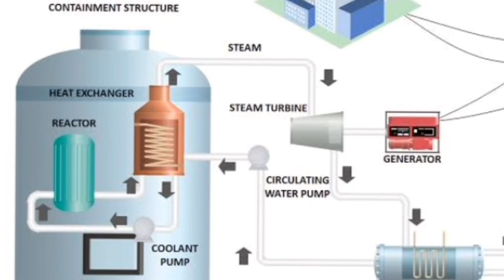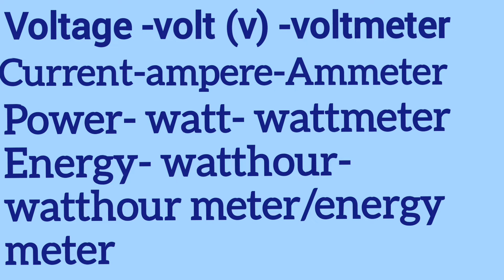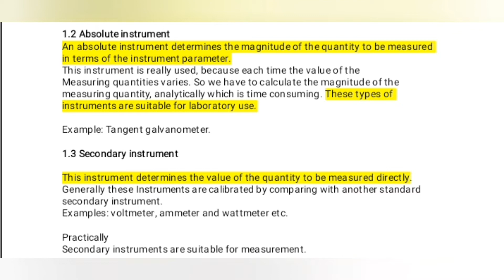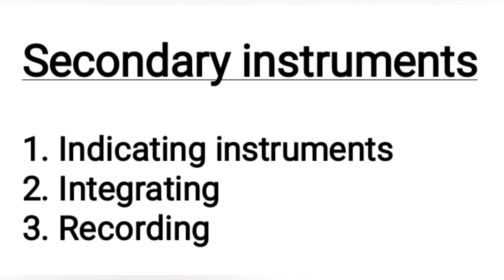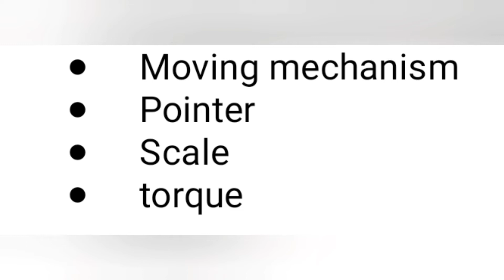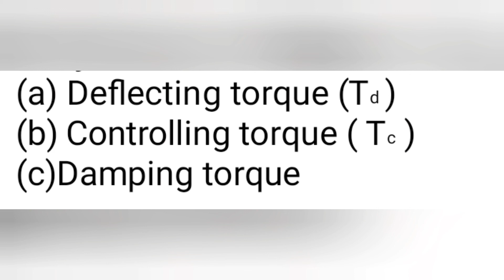MEASURING INSTRUMENTS- 1-TYPES & MECHANISMS, 3 TYPES OF TORQUE